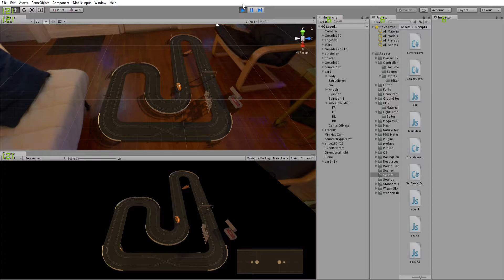Unity 5 6 1f1 Personal 64bit Level1 unity Prefo Rennbahn PC, Mac & Linux Standalone DX11 28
Wird langsam. Alles Physikbasierend!!! Sprich..das Auto fährt nur auf der Rille so wie ich das 3D Modell baue. ;)